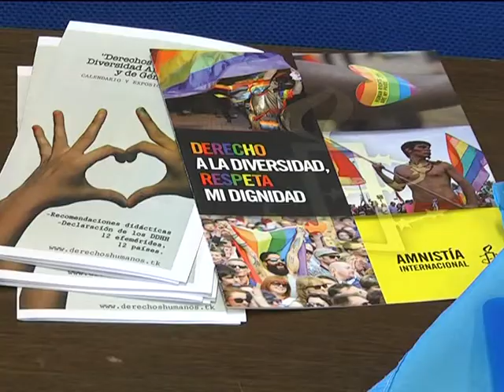TALLER DELITO DE ODIO